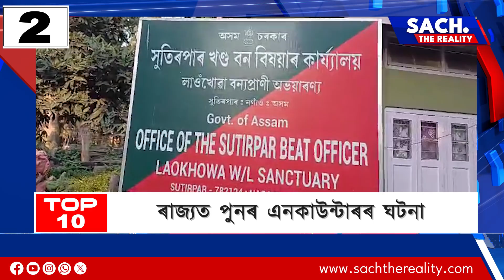দিনটোৰ বহুকেইটা গুৰুত্বপূৰ্ণ বাতৰি সামৰি আমাৰ বিশেষ বুলেটিন 'দ্ৰুত খবৰ' l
দিনটোৰ বহুকেইটা গুৰুত্বপূৰ্ণ বাতৰি সামৰি আমাৰ বিশেষ বুলেটিন 'দ্ৰুত খবৰ'